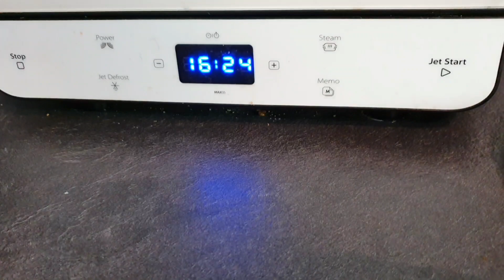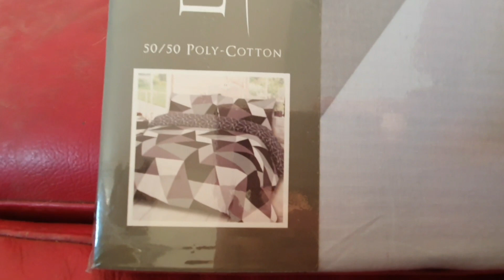A Beautiful Day & A Change In The Bedroom | Daily Vlog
This is a daily vlog